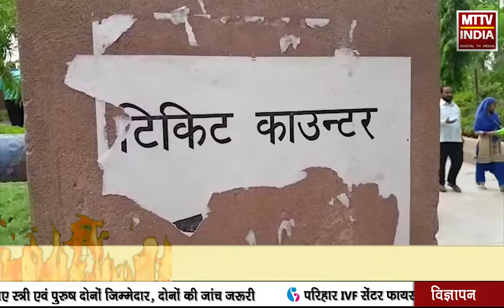AJMER NEWS | मंगलवार को आनासागर बारादरी पर टिकट को लेकर हुआ था हंगामा | MTTV INDIA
मंगलवार को आनासागर बारादरी पर टिकट को लेकर हुआ था हंगामा
सैकड़ों की संख्या में पहुंचे थे जायरीन
आनासागर बारादरी पर सुबह 10:00 से लेकर शाम 5:00 बजे तक रु25 है शुल्क
आनासागर बारादरी के टिकट काउंटर पड़े खाली
बिना टिकट शुल्क के जायरीन उड़ा रहे है बारादरी का लुप्त